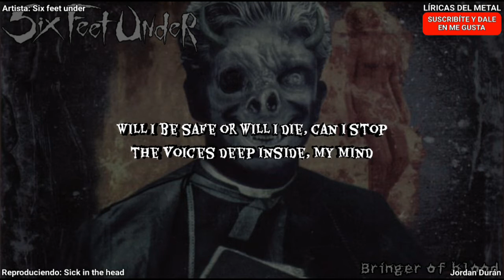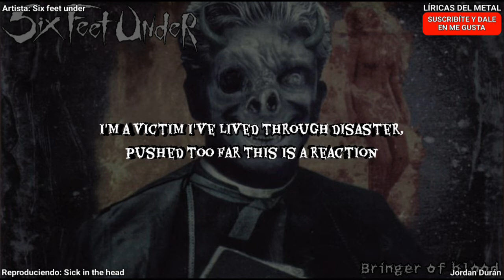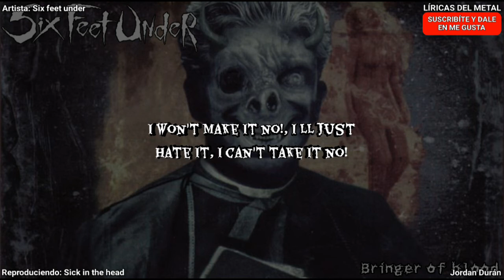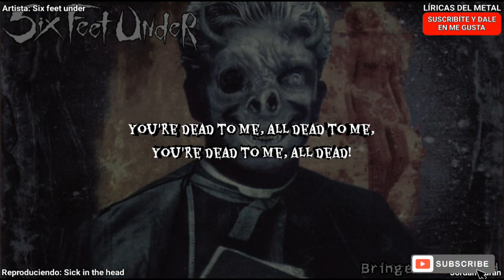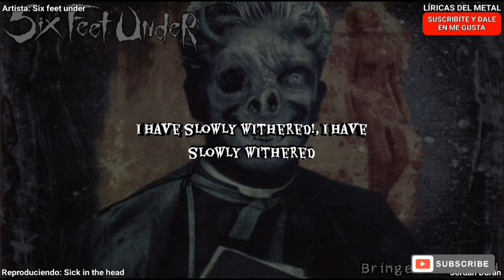SIX FEET UNDER - SICK IN THE HEAD LYRICS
From the album "Bringer of blood"